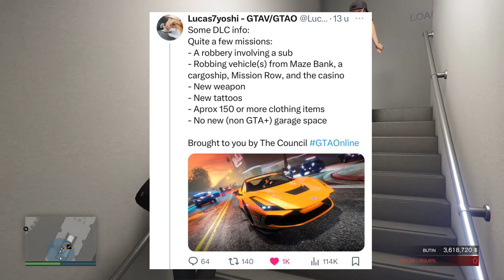DES NOUVEAU BRAQUAGES ARRIVENT AVEC LE NOUVEAU DLC GTA5 ONLINE DÉCEMBRE 2023!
▶️ DES NOUVEAU BRAQUAGES ARRIVENT SUR LE NOUVEAU DLC GTA5 ONLINE DÉCEMBRE 2023!

Les annonces des Lives, concours carte PSN etc se passent sur Instagram